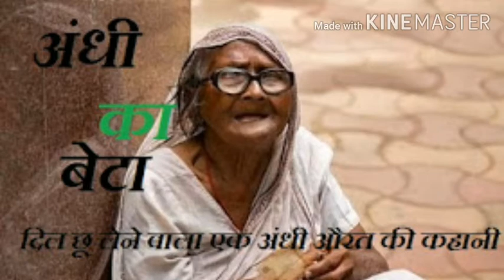India sabira Khan Naat video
Ab To Bas aik hi Dhun Hai Madina
sabira